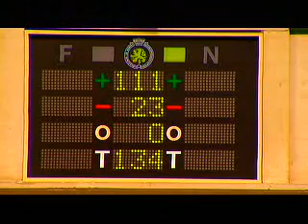Stemming in de Belgische kamer over het 'Fiscal Stability Treaty'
Wetsontwerp houdende instemming met het Verdrag inzake stabiliteit, coördinatie en bestuur in de Economische en Monetaire Unie.

Projet de loi portant assentiment au Traité sur la stabilité, la coordination et la gouvernance au sein de l'Union économique et monétaire.

Treaty on Stability, Coordination and Governance in the Economic and Monetary Union

Integraal verslag van de kamer op 20 juni 2013

Vote nominatif - Naamstemming: 003

Oui Ja 111

Non Nee 023